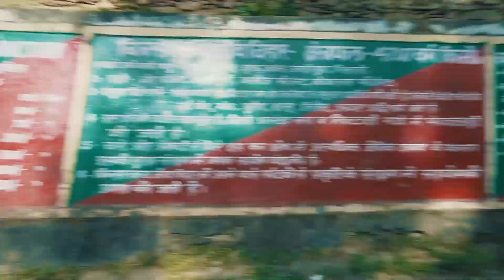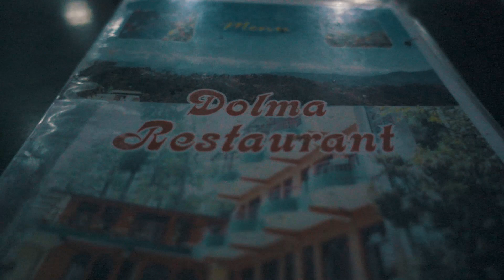Exploring Binsar Wildlife Sanctuary and Kasar Devi Temple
In episode 2 of my Kumaon series I visit Binsar Wildlife Sanctuary, where I trek to 'Zero Point', one of the best view points in Binsar & end the day on Hippie Hill next to the Kasar Devi Temple.

Things I use to make these videos:
Sony RX 100 Mark V
Go Pro Hero 6
Mac Book Air
Joby Gorillapod
Manfrotto Monopod
Back Up Action Camera
Mini Tripod
Zhiyun Gimbal
Action Camera